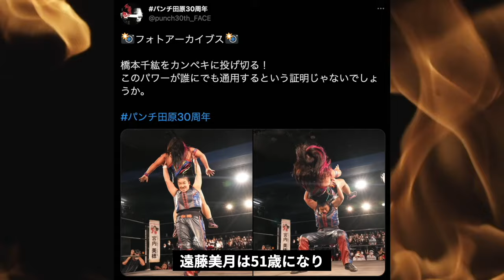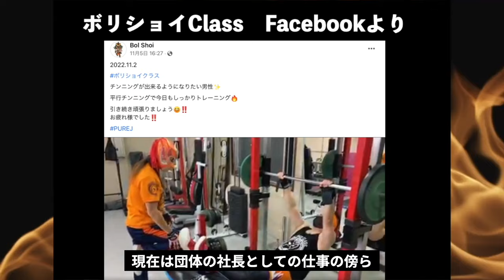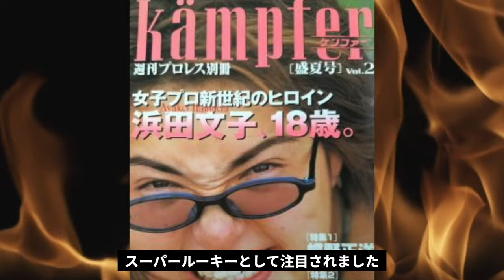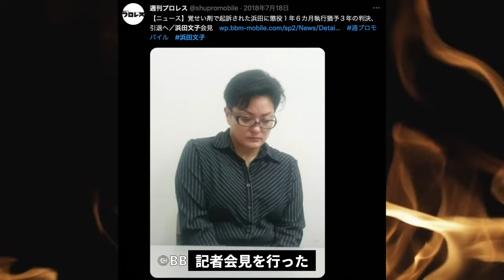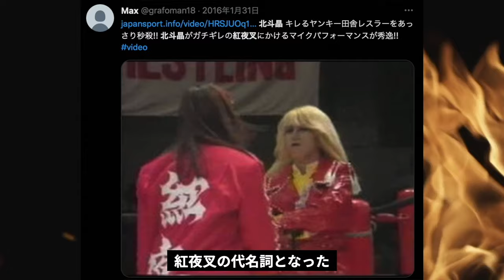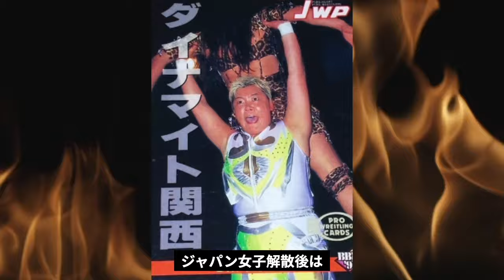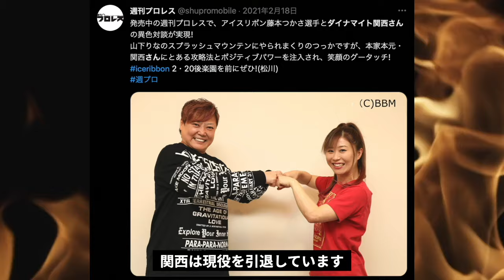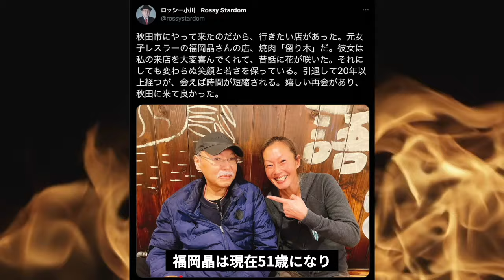ジャパン女子プロレスの女子レスラー達のその後と現在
※キューティー鈴木、神取忍など以前の動画で取り上げた選手は割愛しています。こちらの動画をご覧下さい。

ジャパン女子プロレスは女子プロレスブームに便乗して、プロレス版おニャン子クラブを作るというコンセプトで設立された団体です。

解散後はJWP女子プロレス、LLPWという二つの団体に分裂しました。

【動画に登場する選手】
・ダイナマイト関西
・尾崎魔弓
・福岡晶
・コマンド・ボリショイ
・イーグル沢井
・紅夜叉
・二上美紀子
・穂積詩子
・キャロル美鳥
・遠藤美月

最新の情報が無く動画に登場しなかった選手

・斎藤澄子
2017年4月2日　後楽園ホール　JWP 25th anniversaryに登場、以降確認取れず
・レオ北村
2020年11月24日、神取忍のInstagramに登場、以降確認取れず
・ジェンヌゆかり（大沢ゆかり）
2019年12月9日の永島千佳世のTwitterに登場、以降確認取れず

参考にしたYouTubeチャンネル

効果音
効果音工房